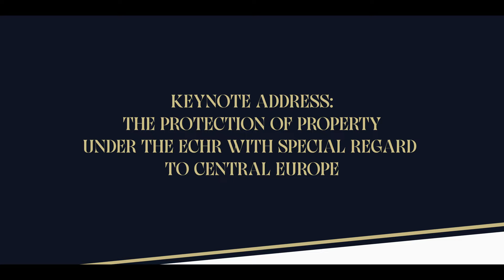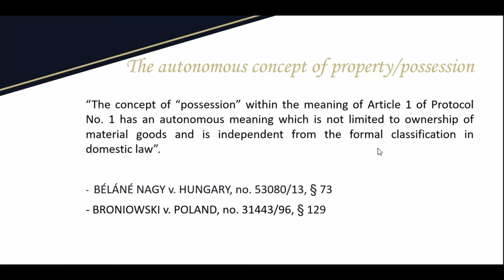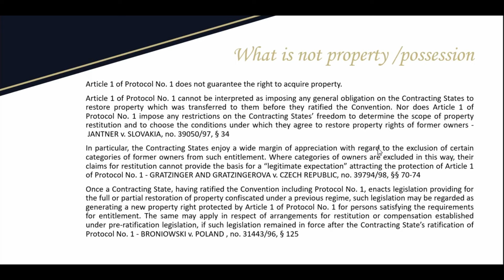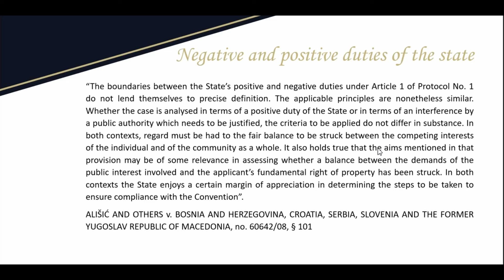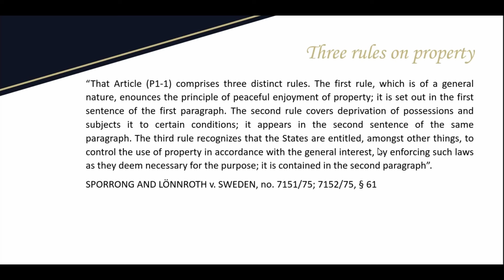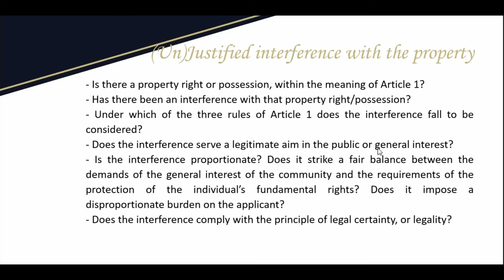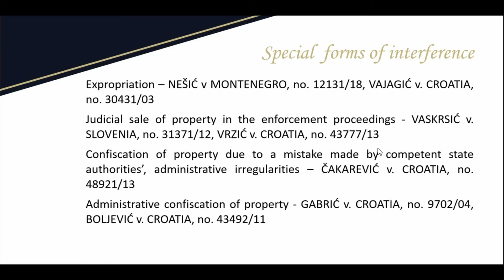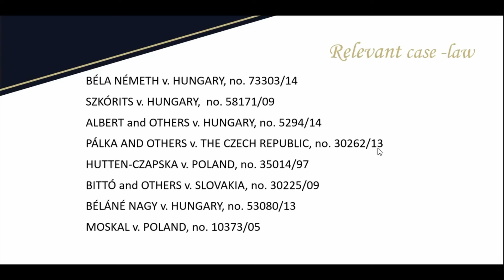N. Plavšić - The Protection of Property under the ECHR with Special Regard to Central Europe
To mark the 70th anniversary of the entry into force of the European Convention on Human Rights (ECHR), the Central European Academy and the Ferenc Mádl Institute of Comparative Law are organizing a scientific international conference in Budapest on 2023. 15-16 June 2023 on “The ECHR at 70: The Central European Narrative“.

Presenter: Dr. Nataša Plavšić, Judge, Constitutional Court of the Republic of Serbia
Presentation title: The Protection of Property under the ECHR with Special Regard to Central Europe

For more information about the conference, please visit the following